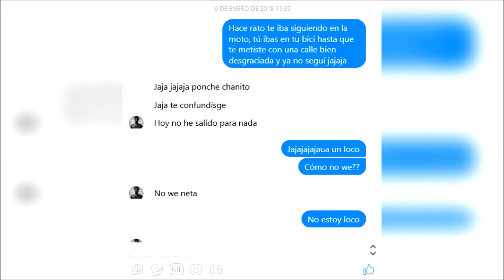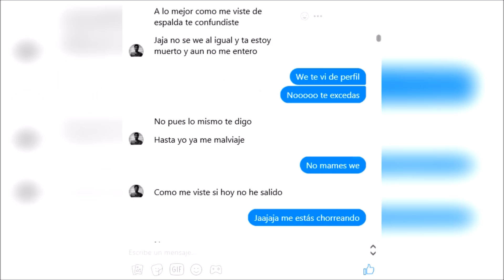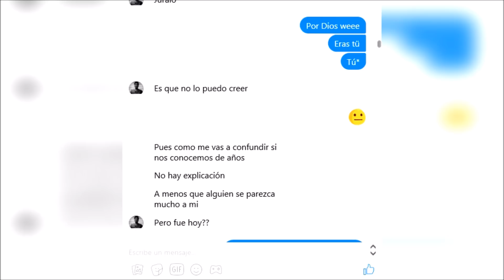Experiencia Aterradora Con Un Doppelgänger.